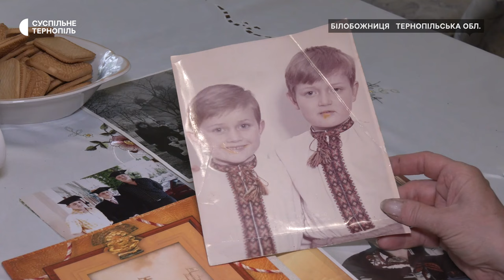"З формою допомагали волонтери, брат допомагав зі взуттям"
Військовий з  Тернопільщини Іван Почигайло при зрості 2 м 6 см має позивний «Малюк». Каже, захищає Україну з перших днів повномасштабного вторгнення росіян. Для цього повернувся із-за кордону. Він служить у 23-му інженерно-позиційному полку Командування Сил підтримки ЗСУ. Нещодавно отримав відзнаку «Золотий Хрест». Більше про його історію розповість Любов Гадомська.